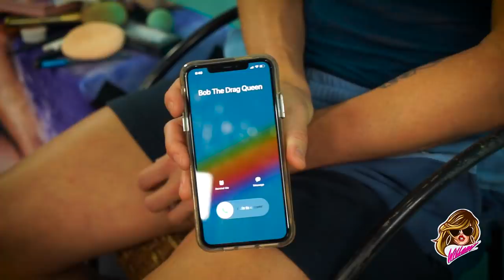Paint Me Bob w/ Bitch The Drag Queen